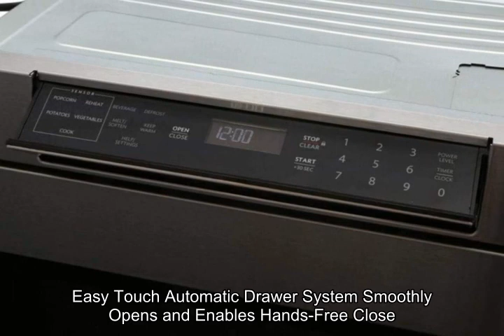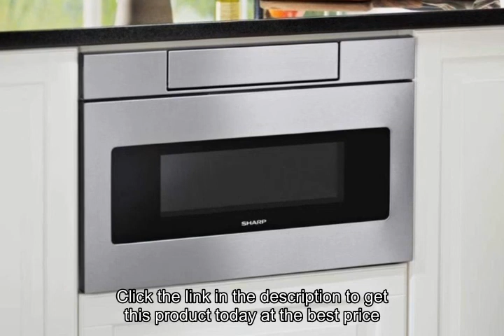Sharp SMD2470AS Microwave Drawer Oven, 24-Inch 1.2 Cu. Feet, Stainless Steel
Respects,